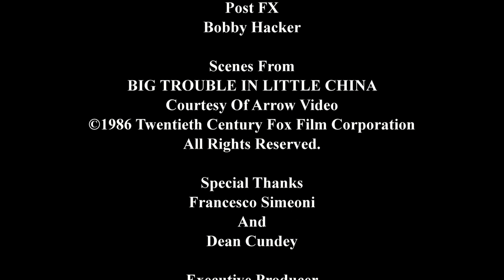Carpenter & I (with Dean Cundey, ASC)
Cinematographer Dean Cundey, ASC discusses his collaborations with director John Carpenter.